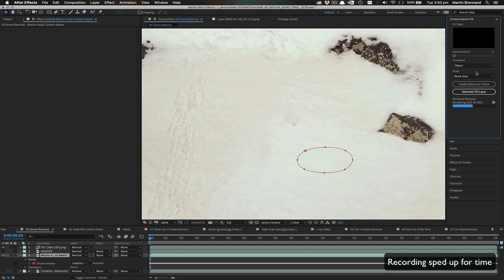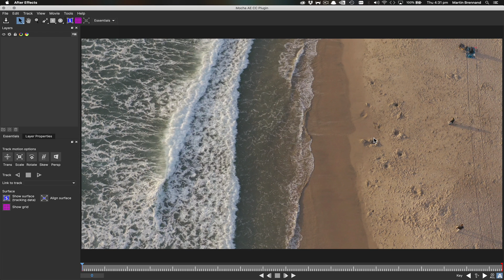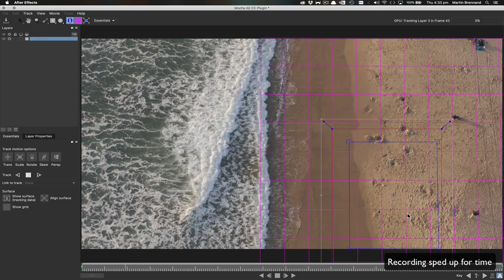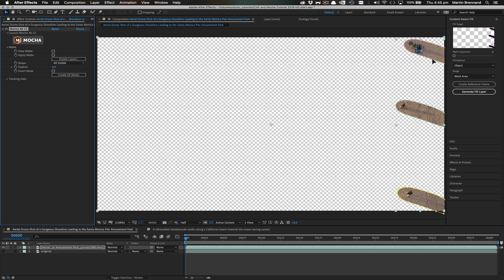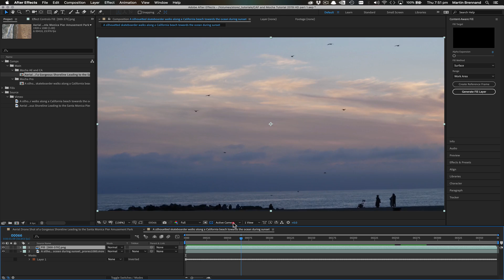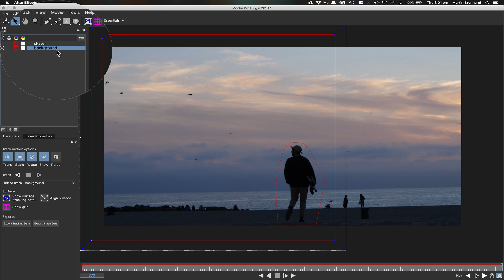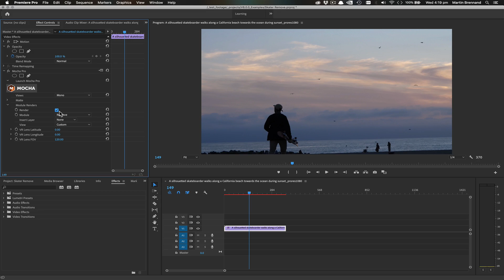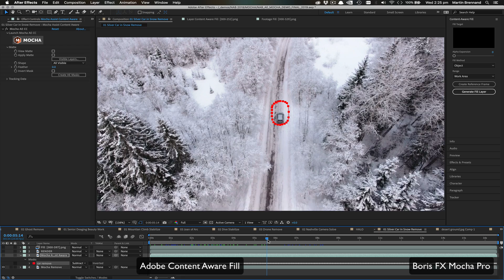Remove Objects From Video: Content Aware + Mocha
Learn how Adobe After Effects' new “Content-Aware Fill” feature can be enhanced by using the Mocha AE CC plug-in for tracked masks.

Content Aware-Fill requires at least one mask to cover the object you want to remove. Mocha AE is bundled free with Adobe After Effects and it's powerful planar tracking engine speeds up all roto-masking projects.

Optionally, the Mocha Pro 2019 plug-in from Boris FX features advanced tools for object removal on most difficult shots. Mocha Pro's "Remove Module" has been used on thousands of films and television shows for object removals, stunt wire removals, and clean-ups.

Moch Pro supports both Adobe Premiere Pro and After Effects, as well as Avid, Nuke, HitFilm, Vegas Pro and Fusion.

Thanks to Pond5 for sharing stock footage!